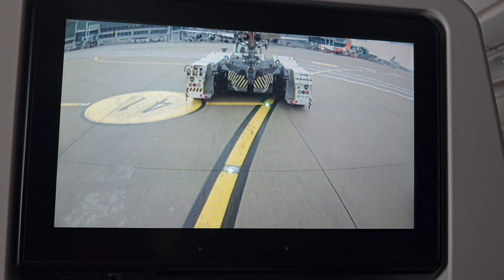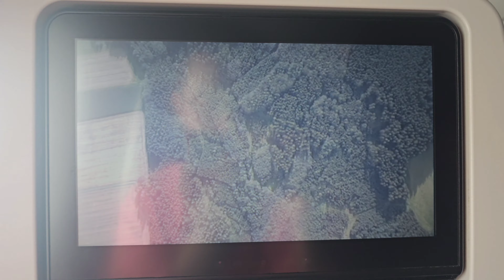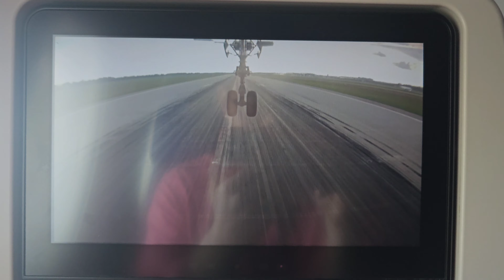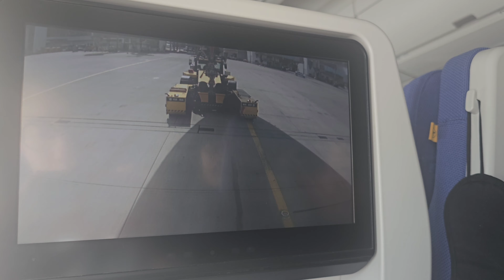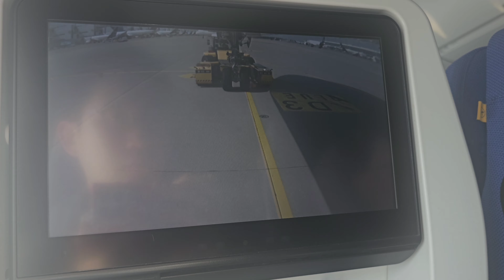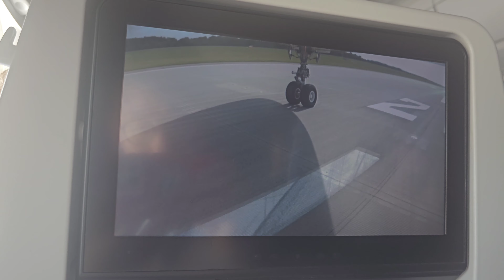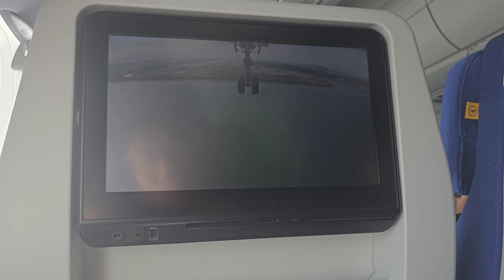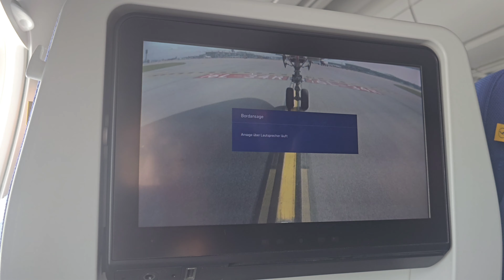ICN-MUC-ICN Lufthansa A350-900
ICN-MUC
0:00 ICN Taxiing
1:51 ICN Takeoff
3:03 ICN-MUC Inflight
3:19 MUC Inflight
4:56 MUC Landing
8:54 MUC Taxing

MUC-ICN
10:47 MUC Taxiing
19:00 MUC Takeoff
20:50 ICN Landing
24:27 ICN Taxiing